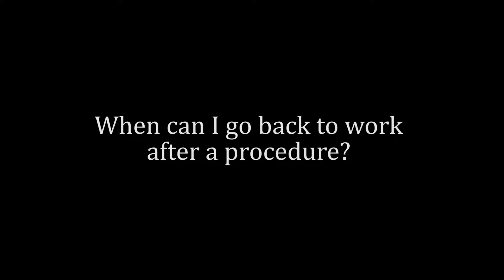Sinuplasty Recovery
Recovery After An In-Office Sinus Procedure

How soon can I return to work after a in-office procedure? Dr. Monty Trimble discusses the aftercare for in-office sinuplasty procedures in this short video. Depending on the seriousness of your issue, we offer various in-office procedures to help you get maximum relief with next to no downtime. Call for an appointment today. We have two convenient offices in Fort Worth and Southlake.